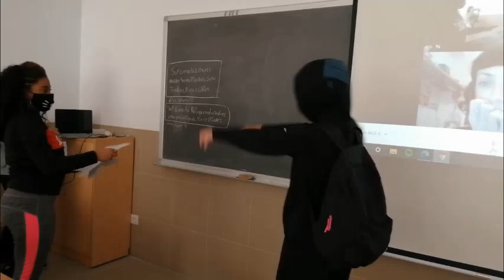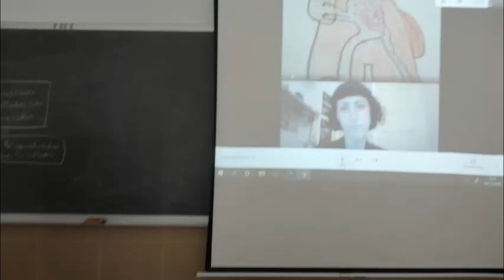Teatro On Line IES Princesa Galiana. Castilla la Mancha. Todas participamos.